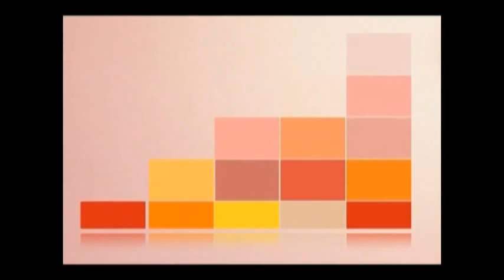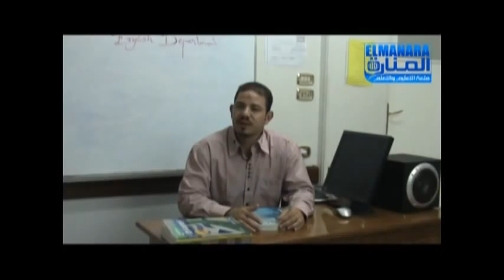advanced english courses